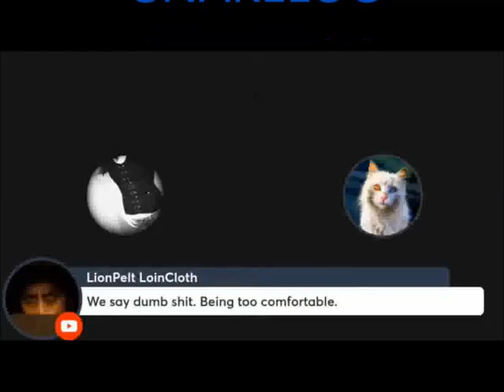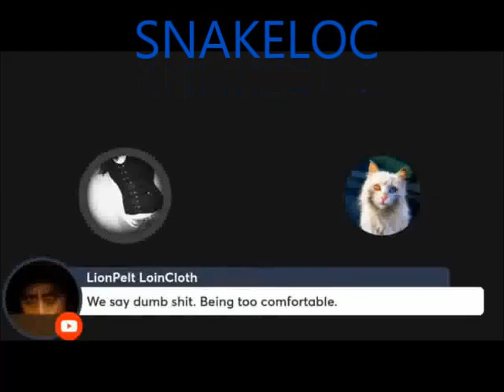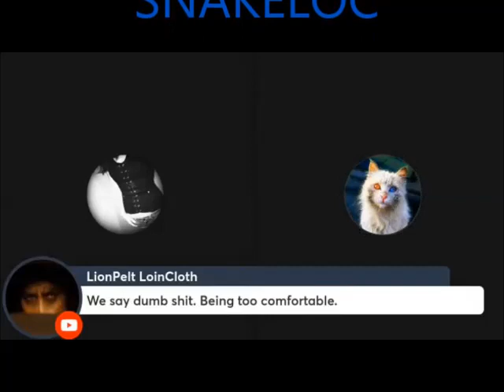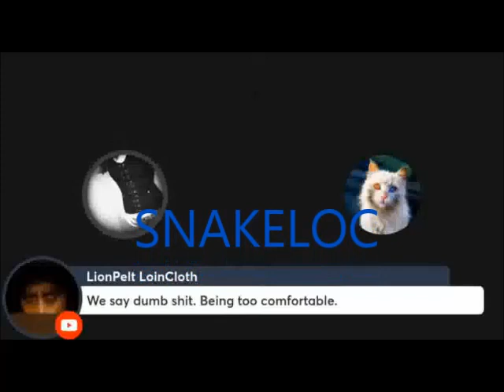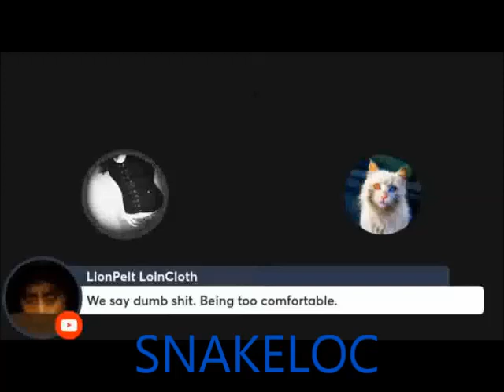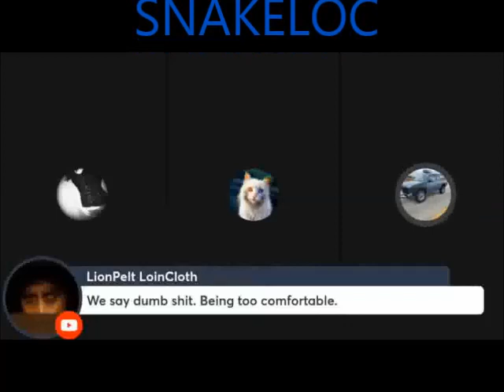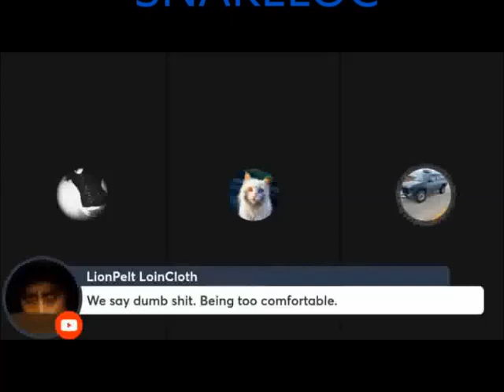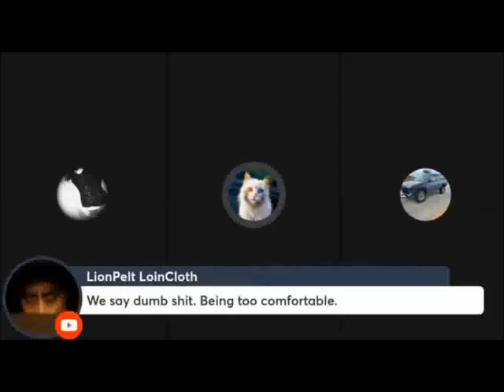Ms. Elle Talks Section 8 Millionaire